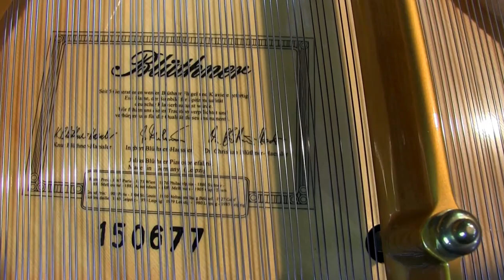Bluthner II Semi Concert Grand Piano at Michelles Piano in Portland, OR